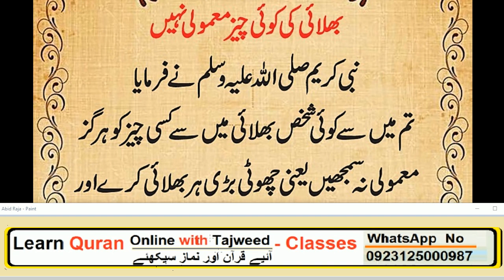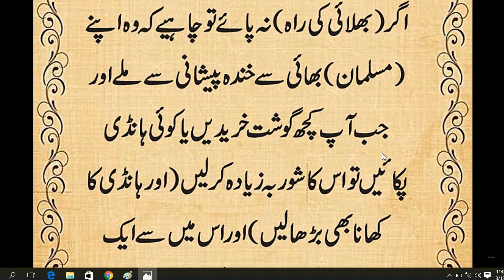Beautiful amal // HAZRAT MUHAMMAD (S.A.W) na formaya